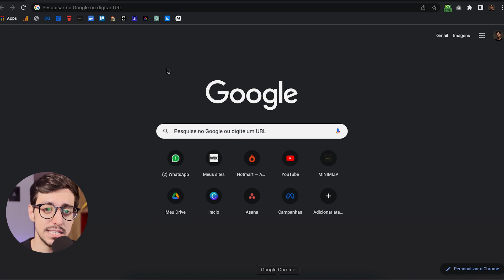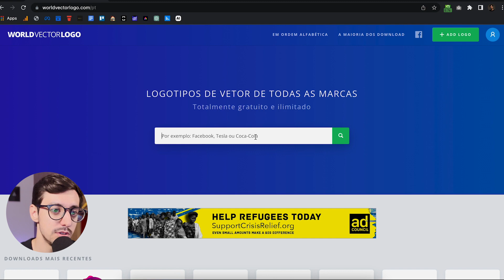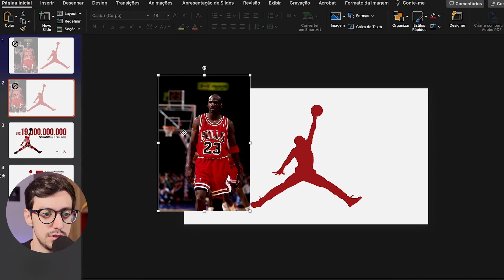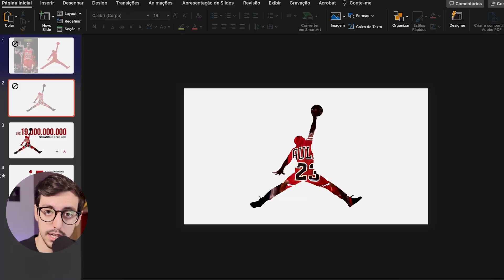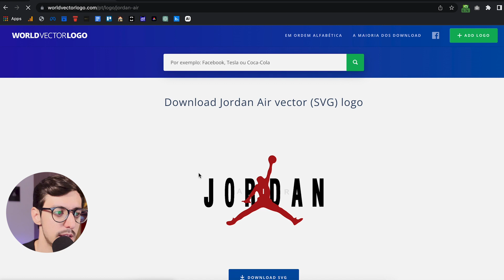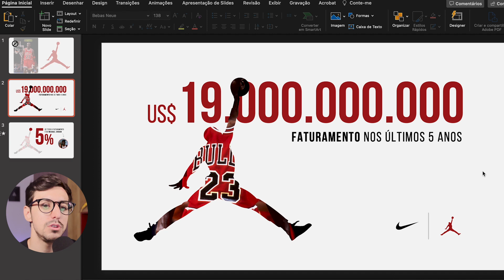COMO FAZER UM SLIDE DA NIKE AIR JORDAN NO POWERPOINT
Fala, PPTeiro! Nesse tutorial você vai aprender a criar um slide inspirado no Air Jordan usando recursos simples do PowerPoint.

Gostando ou não de basquete, as dicas desse vídeo irão te inspirar para qualquer tipo de projeto que você for fazer no PowerPoint.

Siga as dicas e deixe seus slides incríveis e icônicos igual ao Air Jordan!